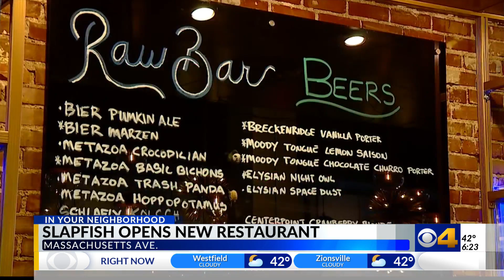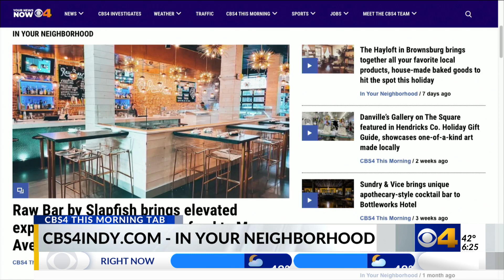Slapfish opens new restaurant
Check out Slapfish's new restaurant on Mass Ave!